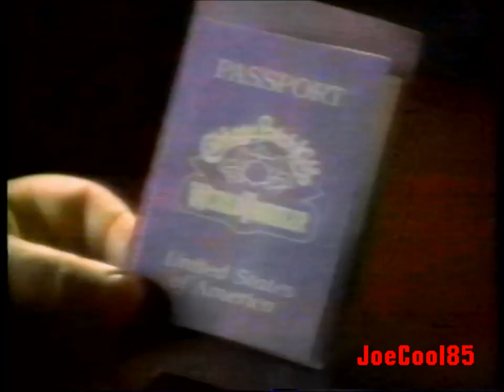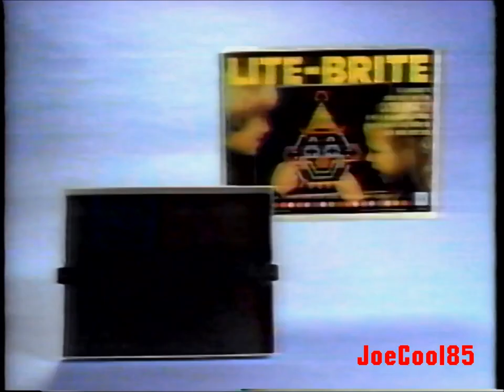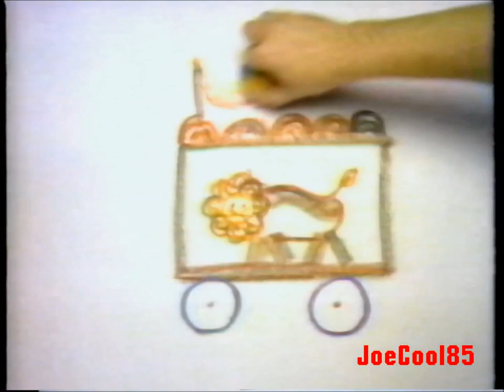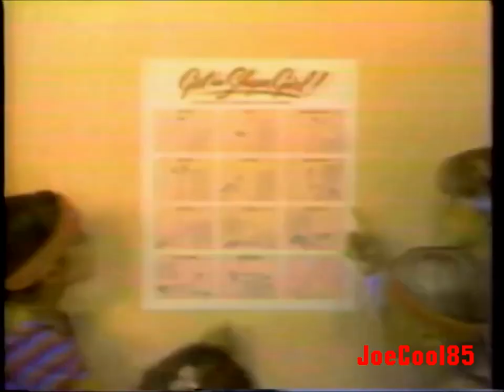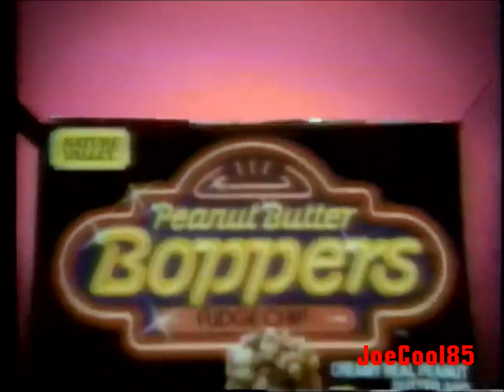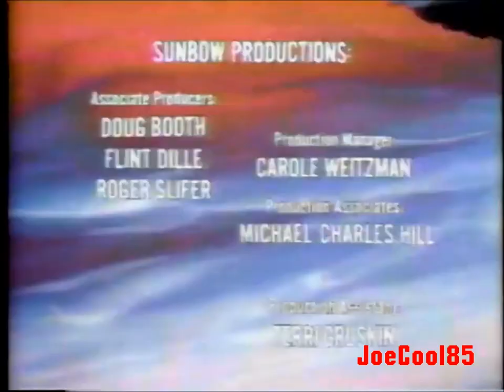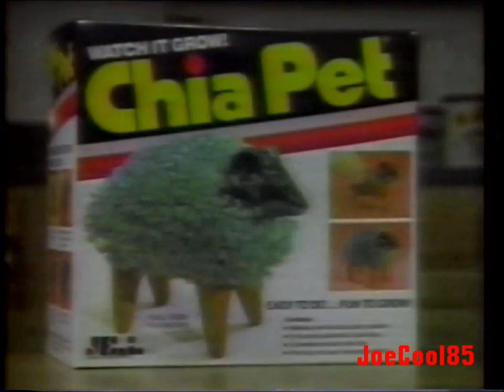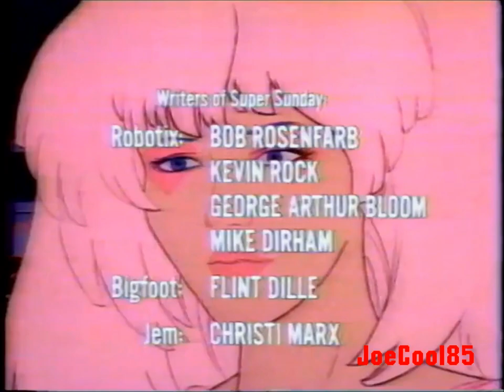WPIX 11 Alive: December, 1985 Commercial Break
During "Super Sunday", Hasbro's half-hour block with three six-minute matinée segments, similar to Hanna-Barbera's cartoon block, "The Funtastic World of Hanna-Barbera". With "Jem and the Holograms", "Bigfoot and the Muscle Machines" and "Robotix". And later, "Inhumanoids" takes its spot. Both "Jem" and "Inhumanoids" would soon become a daily series while "Bigfoot" and "Robotix" were mini-series. In some markets, there's "Super Saturday" and originally for Weekday Blocks, it's "Super Week".